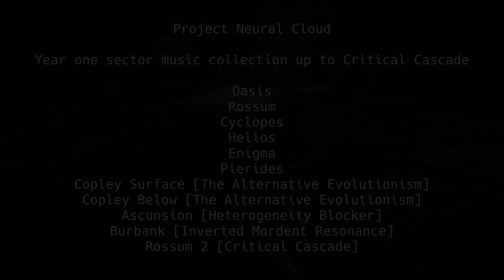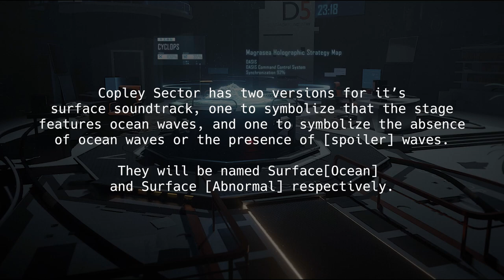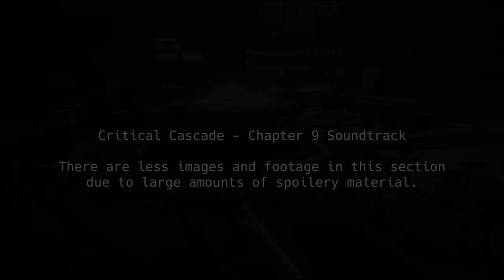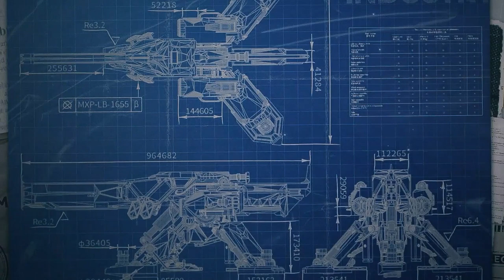Neural Cloud Music with Transitions + Sector Intro - Year One Sectors/Main Story Events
Download the audio stream of this video! 320kbps.

Timestamps:
00:00 Start and Explanation
00:11 Oasis Sector - Map Battle
02:14 Oasis Sector - Map Path
04:20 Rossum Sector - Map Path
05:42 Rossum Sector - Map Battle
06:52 Rossum Sector - Map Boss
08:13 Cyclopes Sector - Map Path
09:47 Cyclopes Sector - Map Battle
11:24 Cyclopes Sector - Map Boss
13:09 Helios Sector - Map Path
14:47 Helios Sector - Map Battle
16:13 Helios Sector - Map Boss
17:53 Enigma Sector - Map Path
19:26 Enigma Sector - Map Battle
20:51 Enigma Sector - Map Boss
22:37 Pierides Sector - Map Path
24:04 Pierides Sector - Map Battle
25:32 Pierides Sector - Map Boss
27:05 Copley Explanation and Warning [Important]
27:15 Copley Sector - Upper - Map Path [Ocean]
28:50 Copley Sector - Upper - Map Battle [Ocean]
30:31 Copley Sector - Upper - Map Boss [Ocean]
32:43 Copley Sector - Upper - Map Path [Abnormal]
34:18 Copley Sector - Upper - Map Battle [Abnormal]
36:00 Copley Sector - Upper - Map Boss [Abnormal]
38:05 Spoiler Warning about Copley Below [Or you can just close your eyes]
38:16 Copley Sector - Below - Map Path
40:25 Copley Sector - Below - Map Battle
42:18 Copley Sector - Below - Map Boss
45:24 Asuncion Sector - Map Path
47:19 Asuncion Sector - Map Battle
48:57 Asuncion Sector - Map Boss
50:40 Inverted Mordent Resonance - Event Menu Music /PV Instrumental
54:18 Burbank Sector - Map Path
56:00 Burbank Sector - Map Battle
57:51 Burbank Sector - Map Boss
01:01:16 Critical Cascade - Event Menu Music /PV Instrumental
01:03:32 Critical Cascade - Map Path
01:05:49 Critical Cascade - Map Battle
01:07:53 Critical Cascade - Map Boss

Project Neural Cloud features music in each playable sector with three variations: a track played when you are looking at the map, one for normal battles and one for hard nodes/boss battles.

The tracks transition into each other smoothly in the game so there is an attempt here to replicate that, except for Copley Below (Since it sounds better that way).

I have included some gameplay footage for Asuncion and Burbank sector for fun.

This video features only gameplay tracks for sectors in the main story up to its' first anniversary. Music for story dialogue, other parts of the game can be found elsewhere.

Contains Soundtrack/Music for the following:

Copley Sector - Upper [Ocean + Abnormal] and Below Copley [Chapter 6 Event - Divine Heresy : The Alternative Evolutionism]
Asuncion Sector - Chapter 7 Event [Heterogeneity Blocker]
Burbank Sector - Chapter 8 Event [Inverted Mordent Resonance] + Kuro Event [Livestream In Progress]
Critical Cascade - Chapter 10 Event